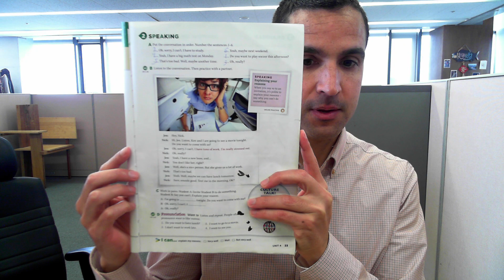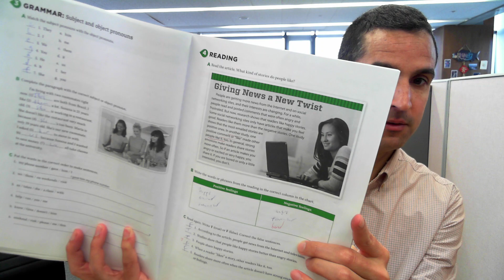College English 1, Unit 4, Part 1